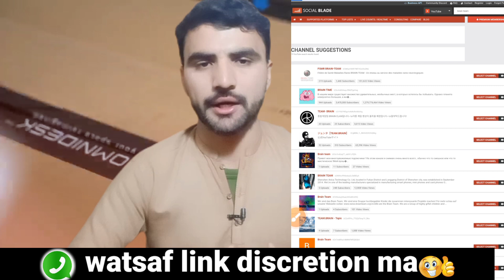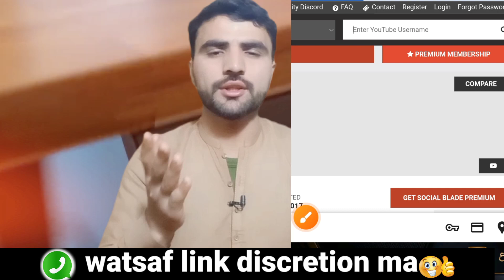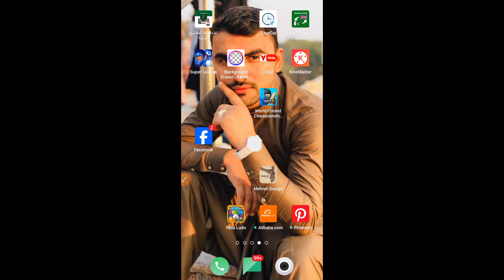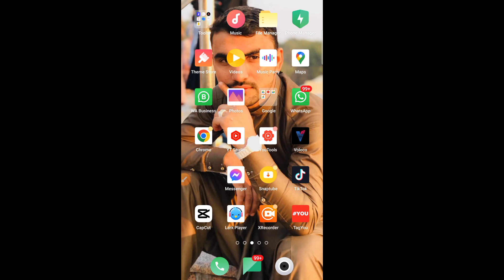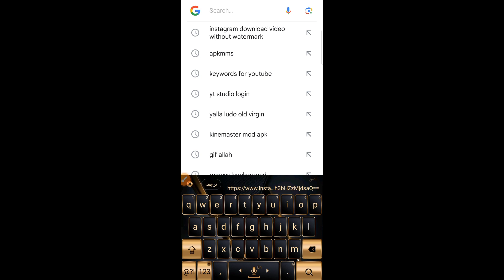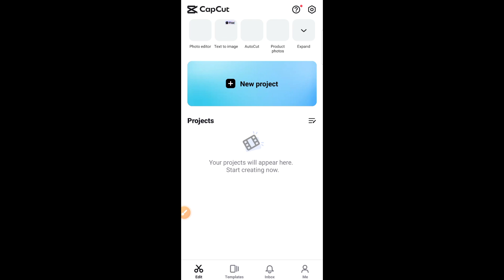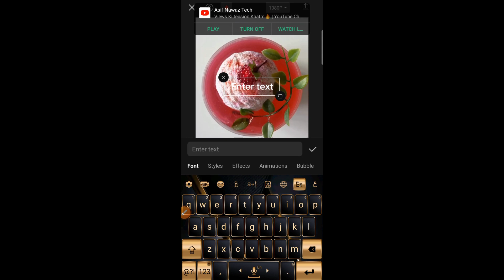😱copy paste video on youtube and earn money🔥technicalrahulbhai/ copy paste karke paise kaise kamaye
:video on youtube and earn money
Copy paste video on
youtube and earn money
UPLOAL
Copy Paste
DOWNLOAD
copy paste video on youtube and
earn money no copyright
earn money
earn money mr how
COPT
PASTE
earn money mr qasim wattoo
earn money shorts
earn money cartoon
earn money no voice no face
Faceless Copy Paste...

py paste karke paise kaise kamaye
copy paste karke paise kaise
kamaye
kamaye youtube
kamaye 2023
kamaye mobile se
kamaye mr how
kamaye website
kamaye facebook
kamaye youtube shorts
kamaye fb
COP
PASTE
kamaye cartoon
Faceless Copy Paste...
Rmmd Grow

copy paste karke paise kaise kamaye mobile se,
copy paste karke paise kaise kamaye mr how,
copy paste karke paise kaise kamaye facebook,
copy paste karke paise kaise kamaye without investment,
copy paste karke paise kaise kamaye youtube per,
copy paste karke paise kaise kamaye work from home,
copy paste karke paise kaise kamaye website,
copy paste karke paise kaise kamaye 2024,
copy paste karke paise kaise kamaye app,
copy paste karke paise kaise kamaye active rahul,
article copy paste karke paise kaise kamaye,
moj app se copy paste karke paise kaise kamaye,
guru app se copy paste karke paise kaise kamaye,
amazon par copy paste karke paise kaise kamaye,
copy and paste karke paise kaise kamaye,
rumble app se copy paste karke paise kaise kamaye,
hipi app pe copy paste karke paise kaise kamaye,
amazon pe copy paste karke paise kaise kamaye,
tiki app copy paste karke paise kaise kamaye,
hipi app se copy paste karke paise kaise kamaye,
blogging se copy paste karke paise kaise kamaye,
bhojpuri video copy paste karke paise kaise kamaye,
youtube wale baba copy paste karke paise kaise kamaye,
copy paste karke paise kaise kamaye cartoon,
chinese video copy paste karke paise kaise kamaye,
comedy video copy paste karke paise kaise kamaye,
cricket video copy paste karke paise kaise kamaye,
chat gpt se copy paste karke paise kaise kamaye,
cartoon video copy paste karke paise kaise kamaye no copyright,
movie clip copy paste karke paise kaise kamaye,
cartoon video copy paste karke paise kaise kamaye 2023,
clickbank se copy paste karke paise kaise kamaye,
youtube par copy paste karke paise kaise kamaye no copyright,
cartoon video copy paste karke paise kaise kamaye,
cartoon copy paste karke paise kaise kamaye,
cartoon copy paste karke paise kaise kamaye kashif majeed,
cartoon copy paste karke paise kaise kamaye 2024,
facebook se copy paste karke paise kaise kamaye manoj dey,
google se copy paste karke paise kaise kamaye manoj dey,
copy paste karke paise kaise kamaye manoj dey,
manoj dey copy paste karke paise kaise kamaye,
copy paste karke paise kaise kamaye fb,
facebook par reels copy paste karke paise kaise kamaye,
fact video copy paste karke paise kaise kamaye,
movie copy paste karke paise kaise kamaye facebook,
video copy paste karke paise kaise kamaye facebook se,
free fire gaming video copy paste karke paise kaise kamaye,
fever me copy paste karke paise kaise kamaye,
fiverr se copy paste karke paise kaise kamaye,
google se copy paste karke paise kaise kamaye,
gaming video copy paste karke paise kaise kamaye,
google se story copy paste karke paise kaise kamaye,
google se copy paste karke paise kaise kamaye spreading gyan,
google par copy paste karke paise kaise kamaye,
gana copy paste karke paise kaise kamaye,
guru se copy paste karke paise kaise kamaye,
google se copy paste karke paise kaise kamaye active rahul,
google se copy paste karke paise kaise kamaye odia,
hipi pe copy paste karke paise kaise kamaye,
hipi se copy paste karke paise kaise kamaye,
hipi par copy paste karke paise kaise kamaye,
google se copy paste karke paise kaise kamate hai,
instagram par copy paste karke paise kaise kamaye,
instagram pe reels copy paste karke paise kaise kamaye,
instagram par reels copy paste karke paise kaise kamaye,
copy paste karke paise kaise kamaye sanjiv kumar jindal,
news ko copy paste karke paise kaise kamaye,
reels ko copy paste karke paise kaise kamaye,
serial ko copy paste karke paise kaise kamaye,
youtube se copy paste karke paise kaise kamaye sanjeev kumar,
sandeep maheshwari ki video copy paste